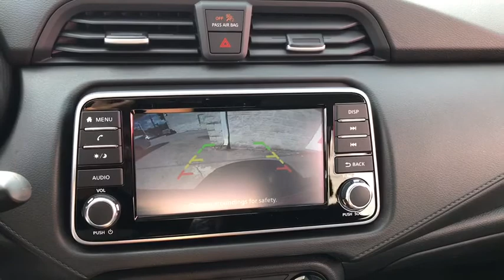2020 Nissan Versa Chicago, Matteson, Oak Lawn, Orland Park, Countryside IL 200404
Super Black Metallic [LISTING TYPE] 2020 Nissan Versa available in Chicago, Illinois at Western Ave Nissan. Servicing the Matteson, Oak Lawn, Orland Park, Countryside IL area.
2020 Nissan Versa 1.6 S - Stock#: 200404 - VIN#: 3N1CN8DV8LL892902

Super Black Metallic 2020 Nissan Versa 1.6 S FWD CVT 1.6L 4-Cylinder DOHC 16VbrbrNissan-- Innovation That Excites !! Building Great Vehicles with many options like Nissan Intelligent Key with Push Button Ignition, Remote Engine Start System with Intelligent Climate Control ,Hybrid system,Intelligent All-Wheel Drive,Intelligent Trace Control, Intelligent Engine Braking,Intelligent Cruise Control LED headlights,LED taillights,Intelligent Auto Headlights, Motion Activated Liftgate,Advanced Drive-Assist Display,Apple CarPlay,Android Auto, NissanConnect Services powered by SiriusXM ** Siri Eyes Free Hands-free Text Messaging Assistant * Bluetooth Hands-free Phone System, Leather-appointed seats, Quick Comfort heated front seats, Bose, Bluetooth streaming, SiriueXM, USB Ports and Aux in Jack, Blind Spot Warning Power Panoramic Moonroof. Nissan Navigation System, Intelligent Around View Monitor, Rear Cross Traffic Alert... ***All Prices plus TTD and Destination must qualify for incentives. ***Vehicle equipment may vary from Description! Recent Arrival! 32/40 City/Highway MPGbrbrbrWe Are Your Chicago, IL New and Certified Pre-owned Nissan Dealership near Berwyn, Burbank, Calumet City, Cicero, Elmhurst, Evanston, Franklin Park, La Grange, Matteson, Melrose Park, Morton Grove, Northbrook, Oak Lawn, Oak Park, Orland Park, Tinley Park. Are you wondering, where is Western Ave Nissan or what is the closest Nissan dealer near me? Western Ave Nissan is located at 7410 South Western Ave, Chicago, IL 60636. You can call our Sales Department at , Service Department at , or our Parts Department at . Although Western Ave Nissan in Chicago, Illinois is not open 24 hours a day, seven days a week  our website is always open. On our website, you can research and view photos of the new Nissan models such as the 370Z, Altima, Armada, Frontier, GT-R, LEAF, Maxima, Murano, NV Cargo, NV Passenger, NV200, Pathfinder, Rogue, Rogue Sport, Sentra, Titan, Titan XD, Versa or Versa Note that you would like to purchase or lease. You can also search our entire inventory of new and used vehicles, value your trade-in, and visit our Meet the Staff page to familiarize yourself with our staff who are committed to making your visit to Western Ave Nissan a great experience every time.